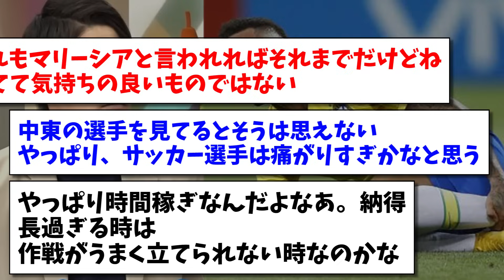【謎】「サッカー選手がいつまでも痛がる理由」内田篤人氏が解説へwww